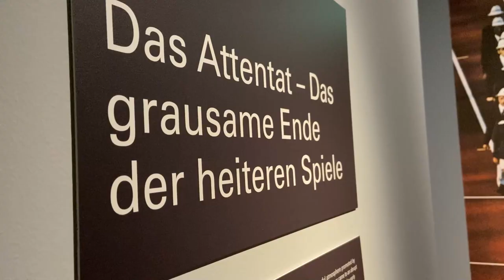Ausstellung im Stadtmuseum beleuchtet ein ganz besonderes Jahr in unserer Stadtgeschichte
Es war das Jahr in dem Georg Kronawitter Hans Jochen Vogel als Münchner Oberbürgermeister ablöste.Der Liter Normalbenzin kostete 57 Pfennig und Tony Marshall führte die Deutsche Hitparade an.Aufmüpfig war das Wort des Jahres und das Bobby Car wurde erfunden.Außerdem waren 1972 natürlich die Olympischen Spiele hier bei uns in München.50 Jahre später erinnert jetzt eine Ausstellung im Stadtmuseum an München im Jahr 1972 und seine Geschichten